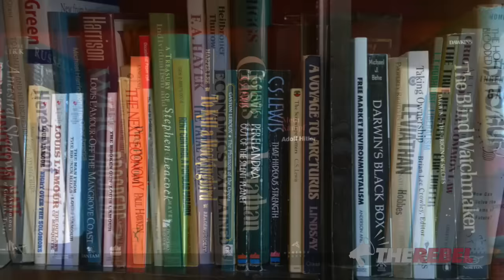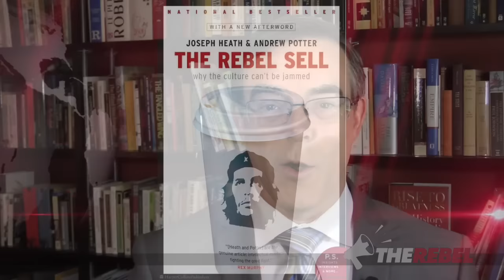Catcher in the Rye published: July 16, 1951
John Robson of TheRebel.media:

"Catcher in the Rye turns 64 today. I haven’t read it, and won’t. It’s just too trite. First published on July 16, 1951, the teen angst classic was an instant classic, a best-seller and favourite of English high school teachers. Which makes you wonder just how nonconformist it was even then."